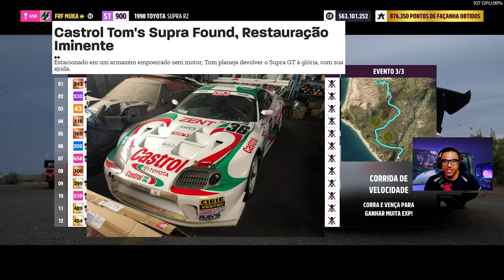Toyota Supra para Corridas de Rua